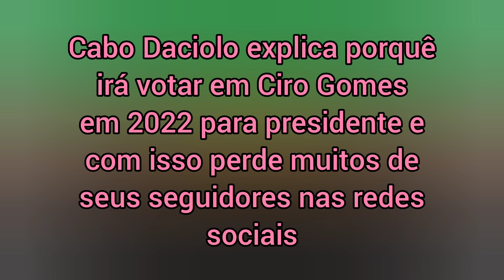Cabo Daciolo garante apoio incondicional a Ciro Gomes presidente em 2022